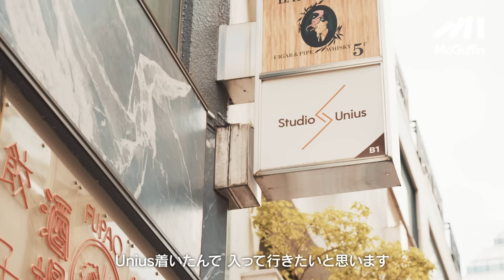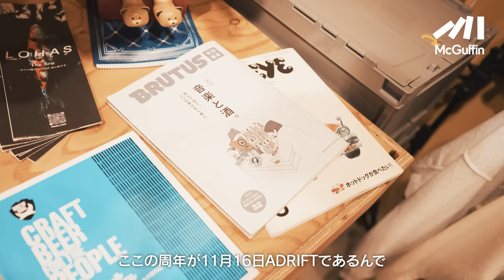【ダンサーBOXERの練習密着】SNSで話題！海外からも引くて数多なハウスダンス界の異端児、BOXERの普段の練習の一日に密着。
「踊りは9割が理論」と語るダンサーBOXERの知られざる過去や
踊りに凝縮される様々な学問分野での取り組みなど、
海外からも高い評価を受ける踊りの裏に秘められたその素顔に密着。

〒150-0043
東京都渋谷区道玄坂１丁目７−１０ リードシー渋谷道玄坂 B1F 新大宗渋谷

〒155-0031
東京都世田谷区北沢４丁目５−３ 北沢ビル 1F

楽曲提供
■Cikah